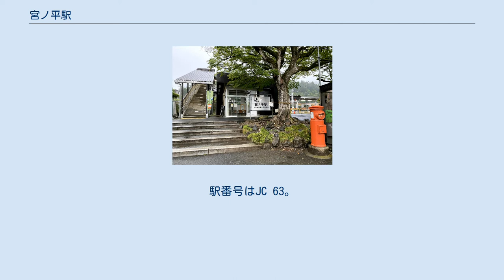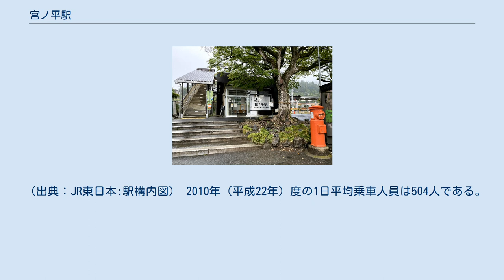宮ノ平駅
駅前の道路から見る駅舎（2011年9月） ホーム（2009年9月） かつて設置されていたプレハブの仮設駅舎（2005年6月） 宮ノ平駅（みやのひらえき）は、東京都青梅市日向和田二丁目にある、東日本旅客鉄道（JR東日本）青梅線の駅である。
 島式ホーム1面2線を有する地上駅で、青梅駅管理の無人駅であるが、駅および駅周辺の美化活動を行うボランティアとして、JR東日本OBに名誉駅長を委嘱している。
ホームから跨線橋が伸びており、階段を上りきると左右に分かれている。
 駅舎は青梅街道側にある。
2009年11月24日よりきっぷうりば・トイレ・待合室を備えた新駅舎が供用を開始した。
2000年頃までは増・改築を繰り返していびつな形をした木造駅舎があったが、末期には入口が封鎖され、外壁に自動券売機が設置されていた。
その後、現駅舎が建てられるまではプレハブに自動券売機と出札窓口が設置された駅舎が供用されていた。
 上り本線側に入場用、下り本線側に出場用の簡易Suica改札機が、1台ずつ設置されている。
 当駅のホーム有効長は4両分であるが、ホームに隣接して10両対応の側線が1本あり、青梅駅発着電車の車両留置に使われる。
なお、この外側にもう1本の側線があるが、こちらは現在使用されていない。
 駅からは石灰石の採石場が望める。
ここで採掘された石灰石は青梅線の青梅 - 日向和田間開業時（1895年）から1969年まで同線により貨物輸送されていた。